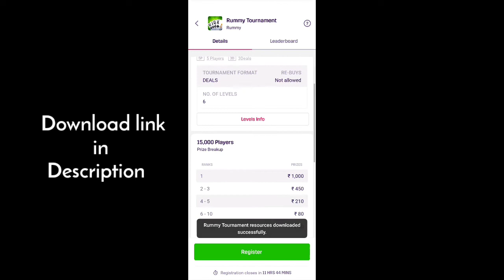MPL India Rummy Series 2022 || Free Me Rummy Khel Kar Paise Kaise Kamaye | MPL Free Rummy Tournament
Download mpl pro app

Dost, I am playing Pool, Quiz, Rummy and Fantasy Cricket on MPL and winning cash daily! I also got ₹10 as Joining Bonus. Come, lets play on MPL.
 Use Refer Code: GXPWFP